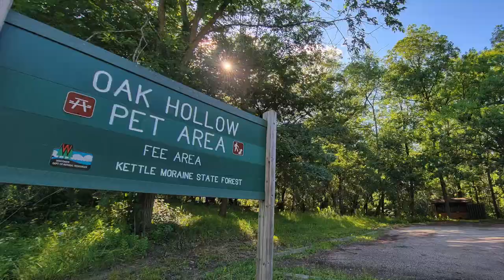Virtual Drive of the Kettle Moraine Scenic Dr. in Whitewater, WI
Day trippers, road trippers, scenic drive lovers, and motorcyclists! You haven't been everywhere if you haven't driven the southern tip of the Kettle Moraine Scenic Dr. 🚙 Ride along with us as we traverse this beautiful section and show you the MANY points of interest you'll want to visit.

Office: 150 W Main Street | Whitewater, WI